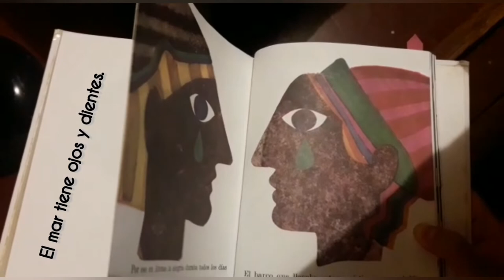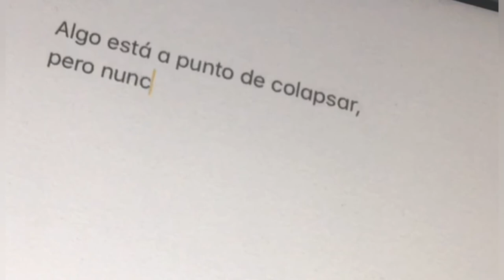Compartir el mar: un ejercicio colectivo - Cuarto de Estudio 2020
El Cuarto de Estudio es una iniciativa que desde el 2017 tiene el objetivo de activar el material documental del Archivo y la Biblioteca. Para la edición del 2020, el Cuarto fue pensado como un espacio para la ampliación de alianzas entre personas pertenecientes a diversas prácticas, que juntas pudiesen establecer conversaciones mediante la exploración de los acervos de TEOR/éTica o de otras ideas que surgieron a partir de su estudio. El proyecto, que terminó desarrollándose de forma virtual, dio la oportunidad de ir más allá de las reflexiones sobre los actos de archivar, y nos permitió experimentar y pensar otras maneras de acercarse a la construcción de la memoria personal y colectiva en un contexto tan incierto como el de los últimos meses.

Durante las sesiones con Daniel Godínez, el grupo tomó como punto de partida la metodología de trabajo de Daniel sobre las comunidades oníricas y el encuentro grupal en los sueños. Para el ejercicio final nos propusimos aminorar, ya no en sueños pero de forma igualmente sensorial, la distancia geográfica que la virtualidad había ocasionado, a partir de las ideas del mar y el viento, y desde donde cada une se encontraba. Este video, compuesto de fragmentos, es el resultado del registro de la tormenta que compartimos durante la última sesión con Daniel.

Fragmento de videos por: Paula Díaz Solano, Daniel Godínez, Anna Matteucci Wo Ching, Adriana Mora Norori, Kevin Pérez Méndez  y Viviana Zúñiga Ramírez.
Daniel Godínez (Ciudad de México, 1985)

Estudió Artes Visuales en la Escuela Nacional de Artes Plásticas de la UNAM y la Maestría en la misma casa de estudios. En 2011 es coautor del Libro Medios Múltiples 3. Su obra se ha presentado de forma colectiva en el Museo Universitario de Arte Contemporáneo (MUAC), Museo Tamayo, VanAbbe Museum en Holanda y el Center for Contemporary Arts - CCA en Glasgow. Ha sido Becario del Programa Jóvenes Creadores durante 2011 – 2012 y 2019 – 2020 del Fondo Nacional de la Cultura y las Artes. En 2019 es nominado para obtener el Visible Award que emite la Cittadellarte – Fondazione Pistoletto y en 2021 es seleccionado para el programa de residencia de la Jan Van Eyck Academie en Maastricht.Ciudad de México, 1985.